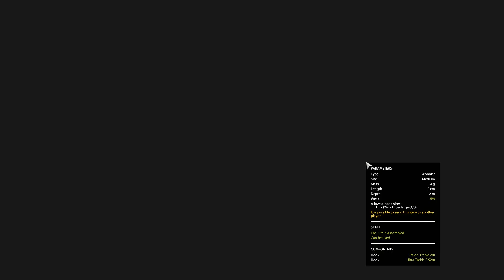Russian Fishing 4 Spin 2022 - Ep 195 - Another big feesh gets away